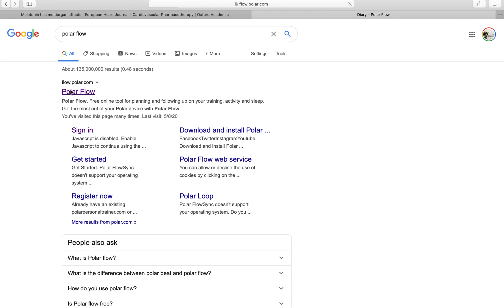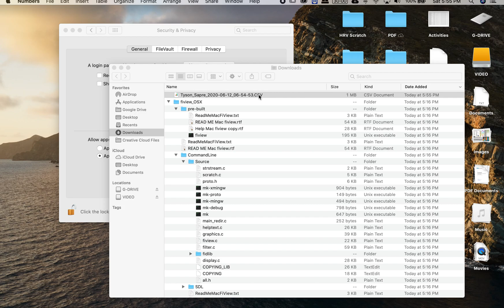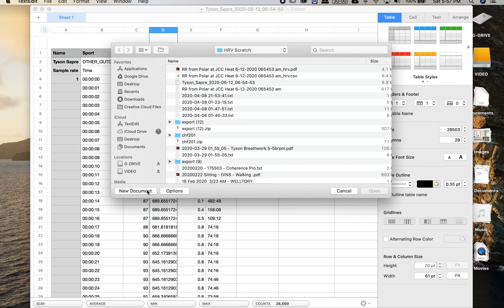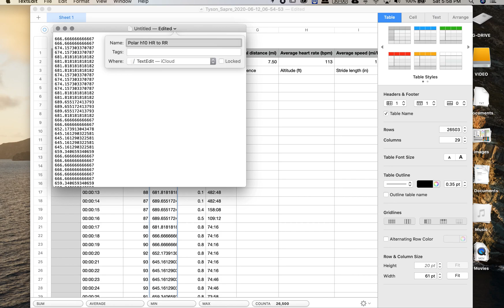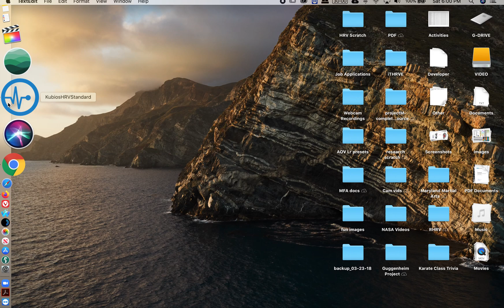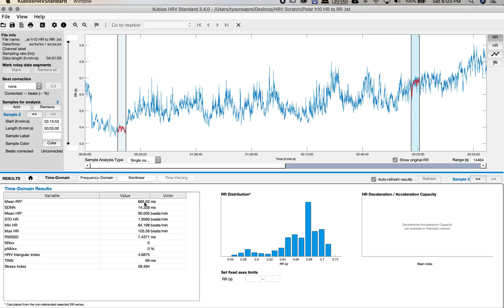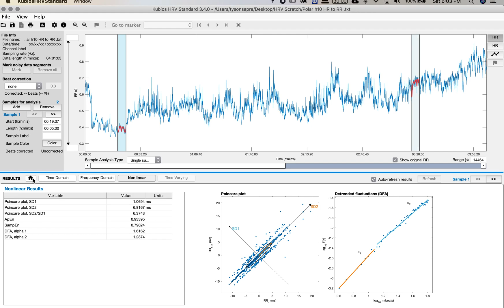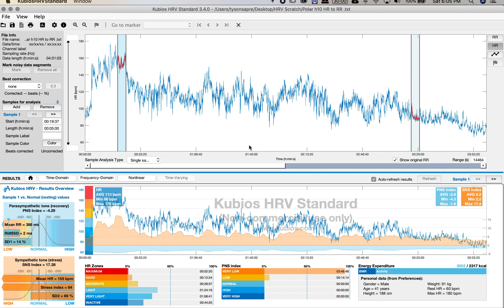Analyzing Polar session HR data in Kubios 3.4 Free Edition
Statement from creator of Kubios HRV Analysis software:

"Please note that conversion of HR [bpm] data into RR interval [ms] data is possible only if the HR data is provided beat-by-beat. Meaning that you would have HR value computed from every successive beat interval.

The file that you export from Polar Flow manually gives averaged HR data at 1-sec intervals, you cannot extract RR interval data from this. When you do this conversion for averaged HR data, what you get is averaged RR interval data, which is missing most of the high frequency variation of HRV. Beat-to-beat RR interval data is required for HRV analysis, thus we cannot recommend this procedure.

If you are using Polar equipment, you can have the beat-to-beat RR interval data from Polar Flow by using Kubios HRV Premium (it exports the RR data from Flow using Polar API)."

The information is not intended or implied to be a substitute for professional medical advice, diagnosis or treatment.

How to export/convert Polar data for analysis in Kubios 3.4 Free Edition - macOS Catalina 10.15.5
Data collected from H10 chest band HR monitor to Polar iOS app

See recording for caveats - truncated data,  conversion accuracy, etc.

Polar recording is from shift of outdoor manual labor - moving, cleaning fitness equipment(benches, dumb bells, plates, etc) - that accidentally led to "heat exhaustion" after an abrupt weather transition to dry, hot conditions toward end of session